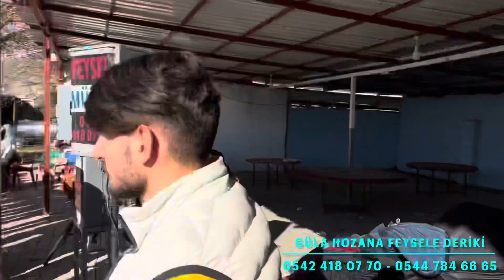FEYSELE DERİKİ ™️ | SEDAT 💞 HAMDİYE | 26 | 12 | 2021 | PART_2 | 4K | FULL DERİKANİ WEDDİNG RAKS NEU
Çalışmaların Başka Kanallara Yüklenmesi YASAKTIR...🚫🚫🚫

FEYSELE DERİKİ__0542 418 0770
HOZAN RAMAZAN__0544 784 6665